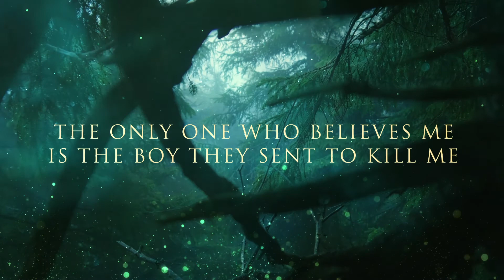The OFFICIAL Book Trailer of GRAVEBRIAR by Casey L. Bond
Sometimes witches hunt their own…

Someone knows my secret and they’re wielding it as the weapon of my execution. I stand accused of poisoning my Gravebriar coven mate. To my fatal regret, I can’t prove my innocence without revealing the truth I’ve long kept hidden: while every other Gravebriar witch are green witches and healers, my magic lies in poisons.

There is one witch who believes me – the same boy who was sent to kill me with instructions to pluck the briars that sprouted from my grave – the only cure for a Gravebriar witch. Forge Silverthorn will be my undoing… or my salvation.

He claims there is a malicious plot vining through the witch town of Cauldron that threatens to tighten around my throat in a deadly noose. Promising I can escape by seeking the help of a banished witch who hides our kind in plain sight, he leads me to a dark circus full of witches.

The ringmaster will only help us if we agree to join his circus of uncanny tricks and diabolical feats for two nights only, using our magic to thrill his patrons. In exchange for our participation under the big top, he’ll divulge the information I need to save my coven mate and clear my name.

But when dark secrets emerge from the shadows of this promised sanctuary, I’m forced to decide if I can truly trust anyone, especially Forge… my would-be executioner, my coven’s sworn enemy, and my could-be love.